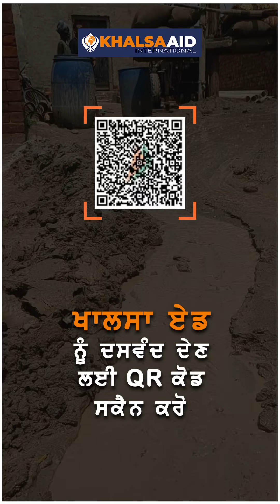ਇਸ ਲੋੜਵੰਦ ਪਰਿਵਾਰ ਦੇ ਘਰ ਖਾਲਸਾ ਏਡ ਵਲੋਂ ਸਾਫ ਪੀਣ ਵਾਲੇ ਪਾਣੀ ਦਾ ਨਲਕਾ ਲਗਾ ਦਿੱਤਾ ਗਿਆ ਹੈ - ਪਰਿਵਾਰ ਦੇ ਚਿਹਰੇ..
ਇਸ ਲੋੜਵੰਦ ਪਰਿਵਾਰ ਦੇ ਘਰ ਖਾਲਸਾ ਏਡ ਵਲੋਂ ਸਾਫ ਪੀਣ ਵਾਲੇ ਪਾਣੀ ਦਾ ਨਲਕਾ ਲਗਾ ਦਿੱਤਾ ਗਿਆ ਹੈ - ਪਰਿਵਾਰ ਦੇ ਚਿਹਰੇ ਦੀ ਖੁਸ਼ੀ ਦੇਖਣਯੋਗ ਹੈ